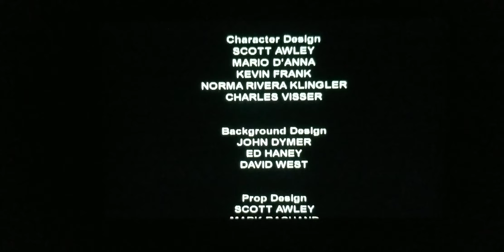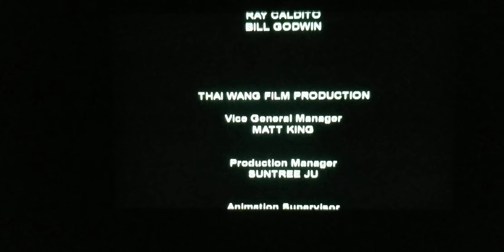Looney Tunes Stranger Than Fiction End Credits